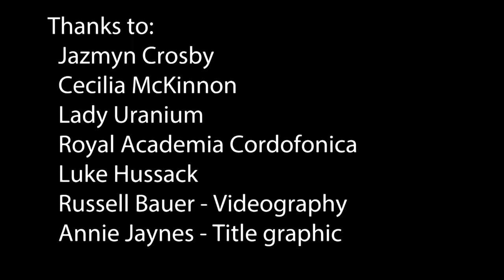Coddiwomple Intro - Live Art - Interactive Installation and Performance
Here's a quick cut of some of the performances at Coddiwomple this April at GRAFT and Small Engine Gallery in Albuquerque.
The Maistro
Oil Painting + Lady Uranium
Squabblers 2
Luke A Duke Auction King
Royal Academia Cordofonica

Karol P.
Jeff & Kat

Thanks for making STWG++ possible!